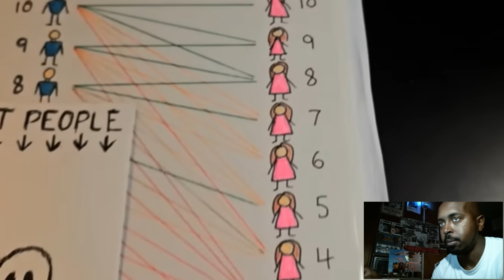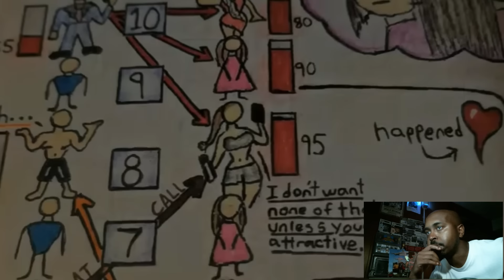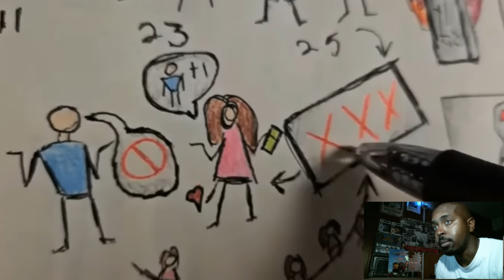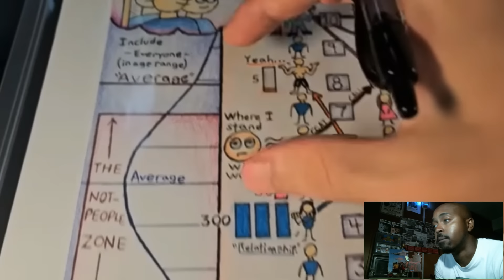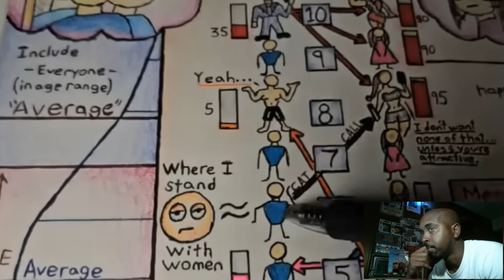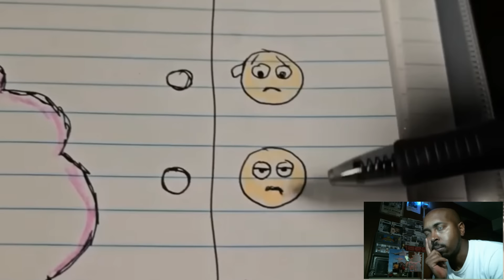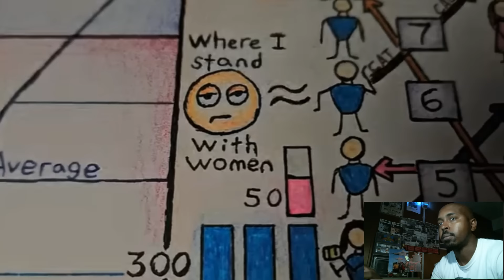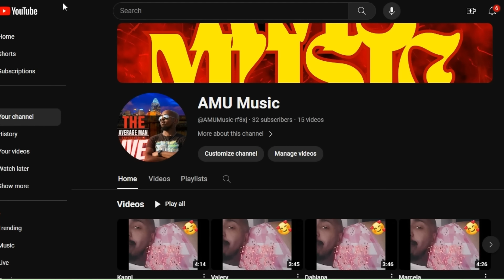Pretty Guy Privilege is Just Hypergamy!